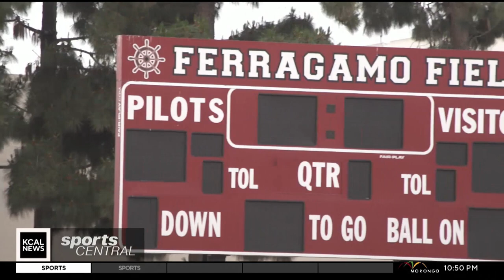Banning High School honors longtime coach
Chris Ferragamo has impacted students on and off the field for decades now and was recently honored by Banning High School for his efforts there. He's the older brother of Rams legend Vince Ferragamo & Jaime Maggio sat them with them both to talk about his legacy